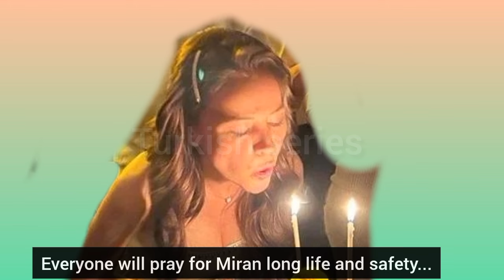Kan çiçekleri 316.bölüm fragmani with English subtitles